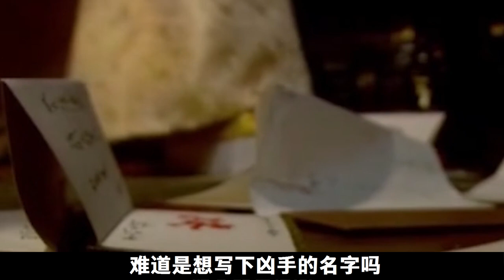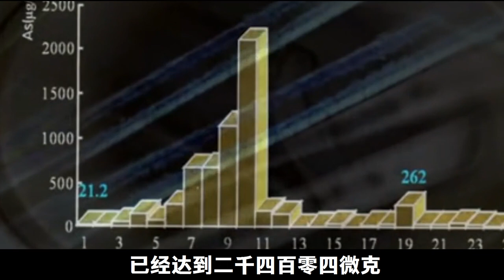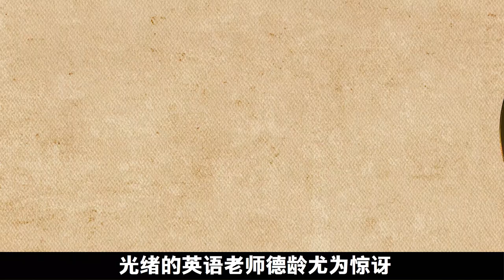正值壯年的光緒突然身亡，08年壹縷頭發揭開死因真相，元凶是誰？